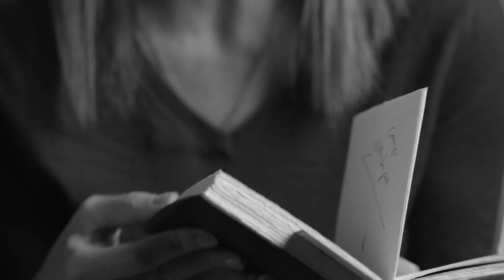Lincoln Financial Little Acts of Love